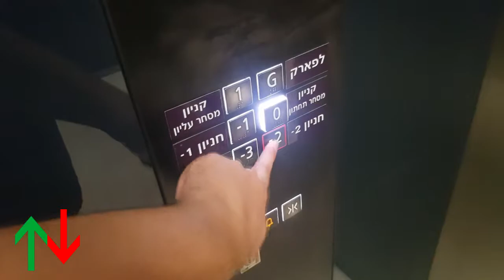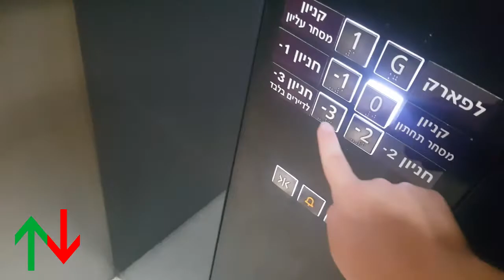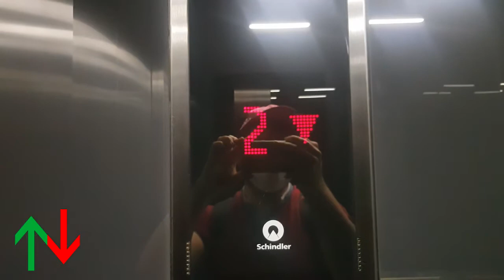[RT] TLV Fashion Mall, Tel Aviv, IL | 2016 Schindler 5500 MRL traction lifts (West).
These lifts serve level -3. There is a security guard near the lifts at level 2.
Level 1 is the street level and should be marked as the main floor. Level 0 is the lower level.

---West elevators---
Brand: Schindler
History: Original
Year: 2016
Fixtures: Linea 300
Model: 5500
Capacity: 2000kg / 26 Persons
Type: MRL traction
Floors: 6(^-3^, -2, -1, *0*, 1, 2)
Elevator bank size: 3
Voiceover ID: Unknown